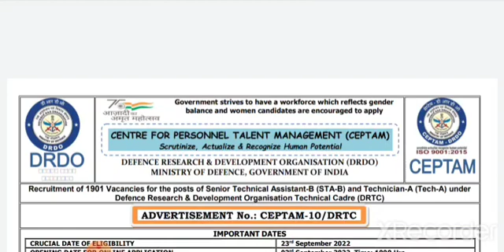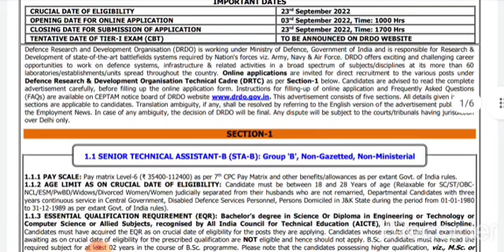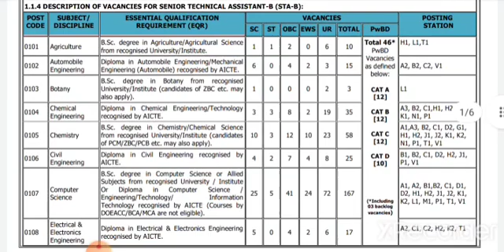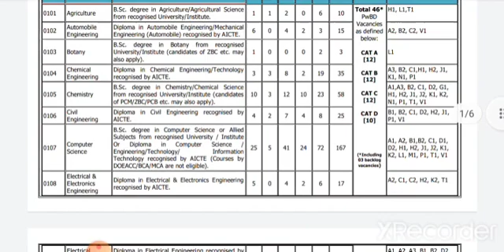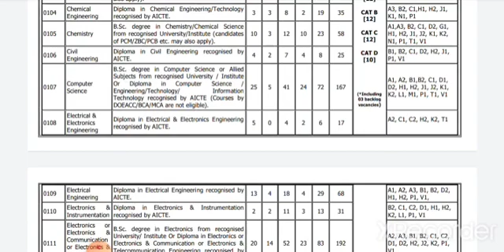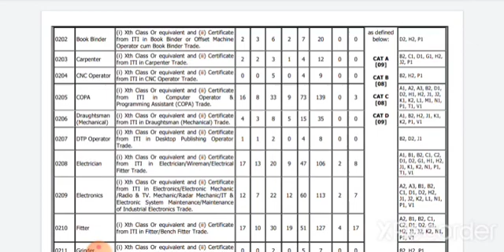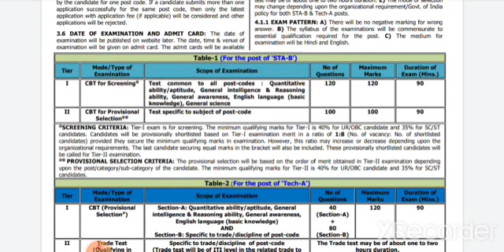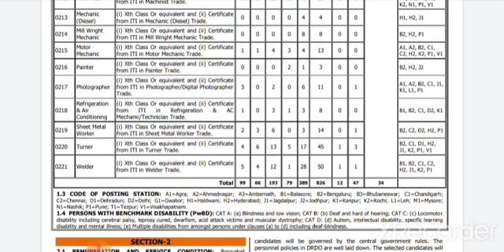DRDO Recruitment 2022 | 1901 Vacancies | ITI/DIPLOMA/B.TECH/B.SC | Full Notification | CEPTAM-10